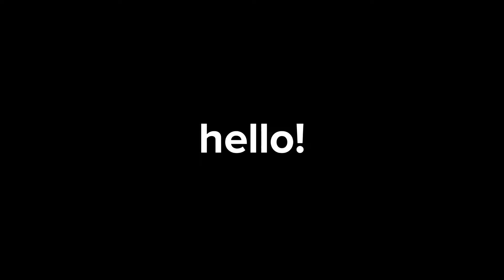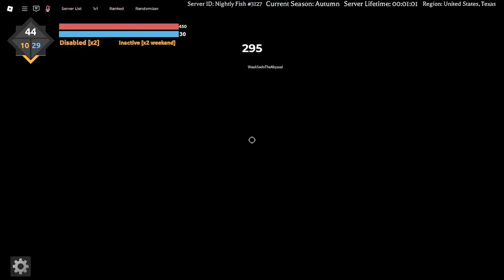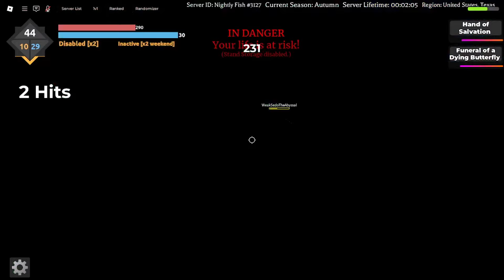Sakura Stand | Butterflies' Funeral/Solemn Lament + Boss Raid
this better or cross better frfr?